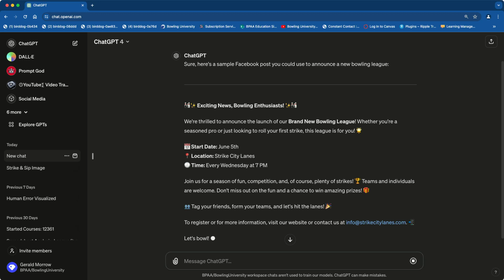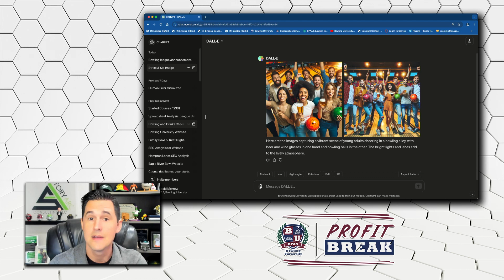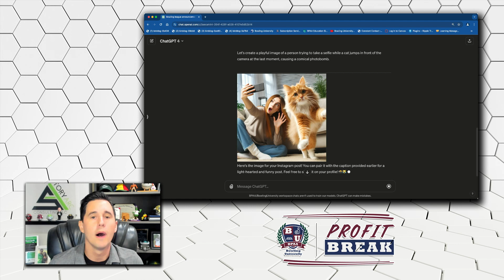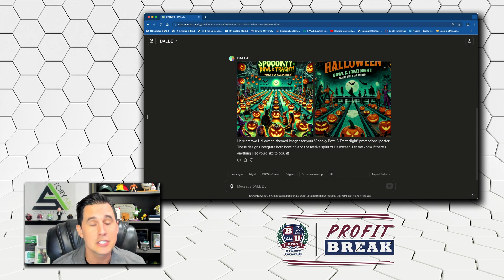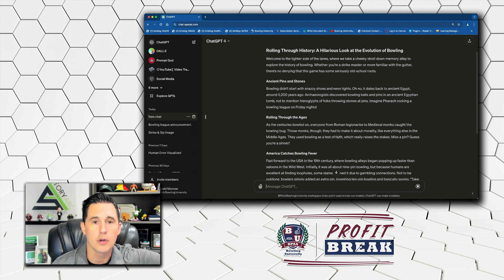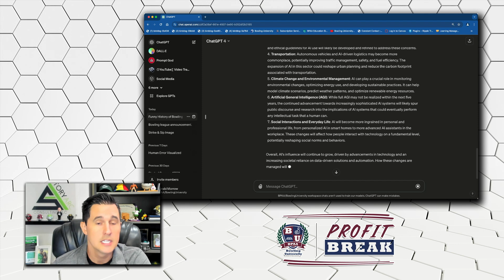Embracing Artificial Intelligence with Steve Lerch (Ep. 331)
Unlock the potential of artificial intelligence for your small business in today's enlightening episode!

AI is more than just a buzzword—it's a powerful tool that can transform how you operate and compete. We are joined by Steve Lerch, former innovation philosophy instructor at Google’s global headquarters and current President of Story Arc Consulting. With his deep expertise, Steve will guide us through the practical aspects of AI and how small business owners can effectively embrace and utilize this technology.

Learn from a seasoned expert how to integrate AI into your business strategy, improve efficiency, and drive growth. If you're looking to demystify AI and discover how it can benefit your operations, this is an episode you won't want to miss!